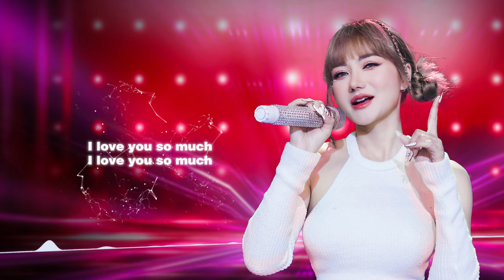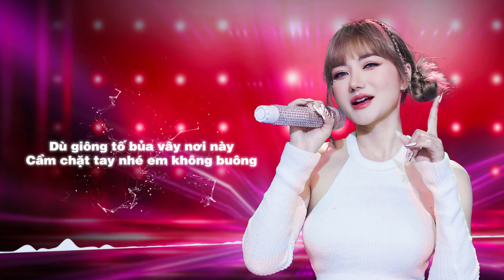HOA HỒNG GAI | YUNIBOO x GOCTOI MIXER | OFFICIAL LYRIC VIDEO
Xin chân thành cảm ơn các bạn đã ủng hộ YuniBoo trong suốt thời gian qua

© Bản quyền thuộc về YuniBoo Official
© Copyright by YuniBoo Official ☛ Do not Reup